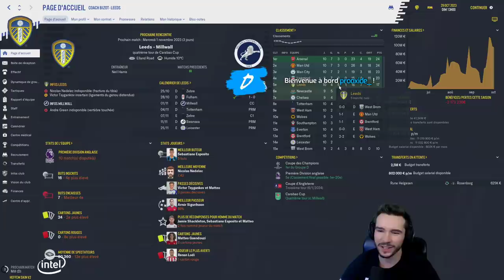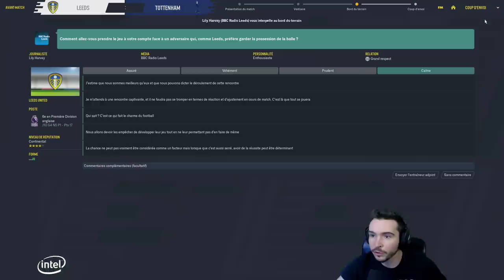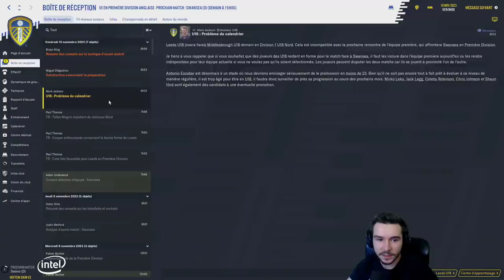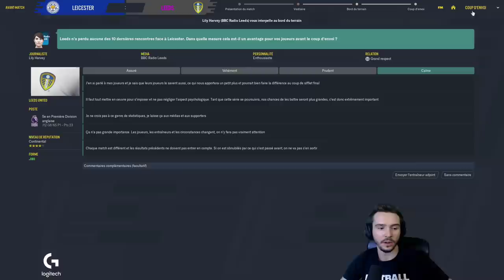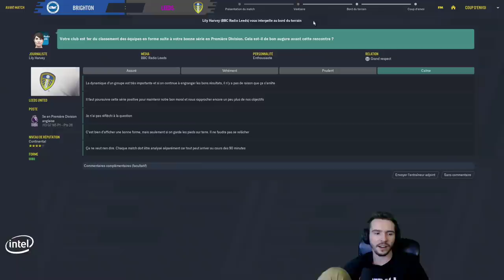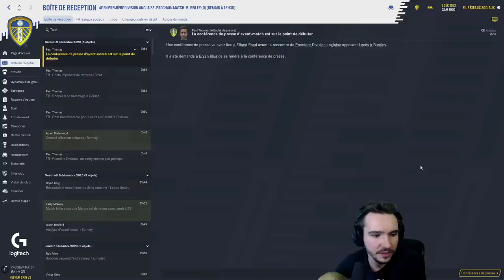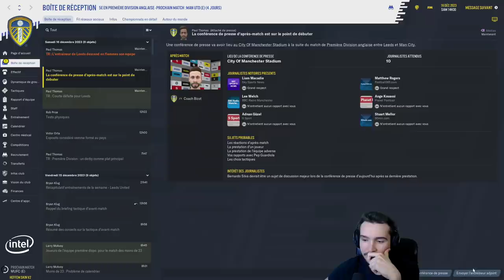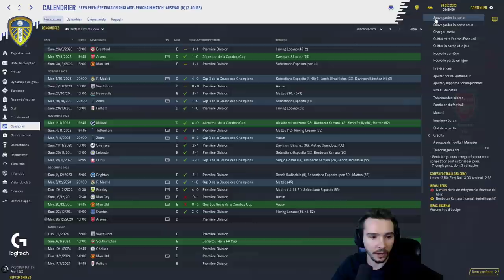LA RAGE DE VAINCRE ! (Football Manager) #31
On ira jusqu'au bout avec LEEDS !